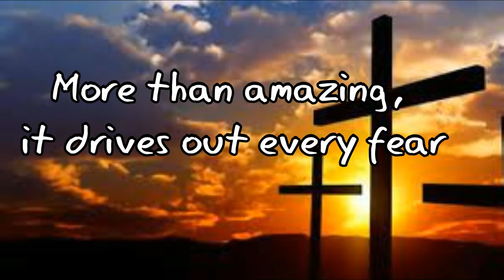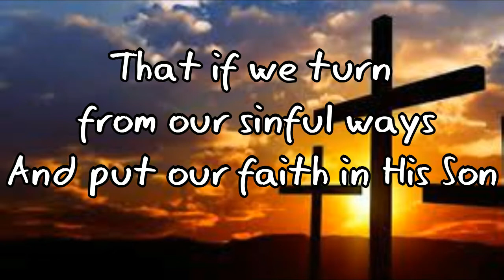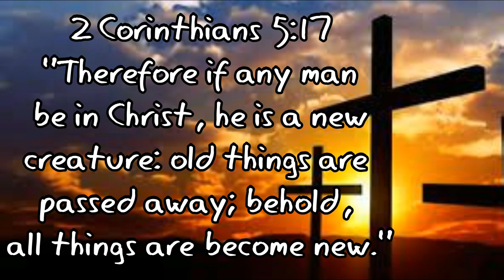Have You Heard About Jesus?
2 Corinthians 5:17

God is so amazing that He loves to take the broken pieces in us and make it to something unexpectedly beautiful. Sometimes we make mistakes that are very disgraceful in God’s sight but by the time we ask forgiveness —still He forgave us and made a new vessel molded in His care. He takes away the drosses and stains and made it perfect in His way.

It is tough to admit that we are wrong.  Even before God, we feel we are basically good, and we would like to think we are never as bad as some others.  The truth is we are all sinners and can never be good enough to earn our way to heaven. God’s Word, the Bible, clearly states that ALL have sinned (done things that are wrong and against God).  God is holy and just. Sins against a Holy God deserve punishment (Romans 6:23). We are told in the Bible that the wages or payment for sin is death—eternal death in hell.
However, a loving, merciful God has provided a rescue plan!

📍Accept that you are a sinner
Your sin separates you from God and keeps you from Heaven. Every sin must be punished. Your punishment is Hell. (Romans 3:23​,2:23​; Revelation 21:8 Kjv)

📍Believe on our Saviour Jesus Christ
Jesus Christ the only begotten son of God gave His life for your sins to be paid and for you to be redeemed from the penalty of sin, which is eternal damnation in Hell. His death on the cross can replace your death in Hell. He only asks that you believe in Him as your personal Saviour. (John 3:16​ Kjv)

📍Choose to allow Jesus to save you
God is waiting for you to receive His gift of salvation. If you choose Him to reside in your heart to day by believing on His name alone, God will remove all your sins and will give you a home in Heaven. (John 14:1-2 Kjv)

Related Channel:

Rojan82
joan taganile
Staves and Stuff
BereanChoir
Hyles-Anderson College - Topic
Jaia Faith Villegas
Jannah Love Saberola
Kaleb Brasee
West Coast Baptist College - Topic
We Preach Christ Crucified
Ministers Hub
Created4HisGlory